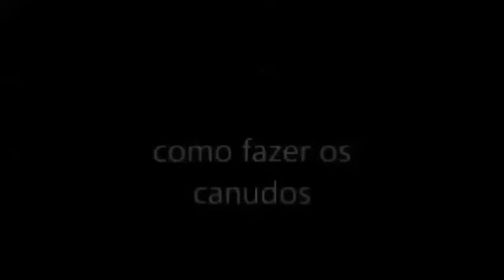Como Faze Fundos de Cestas Simples e Cruzada @artesanato com Zé Paulo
2 maneiras de fazer fundo de cestas

instagran: ze_paulo_silva
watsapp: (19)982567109